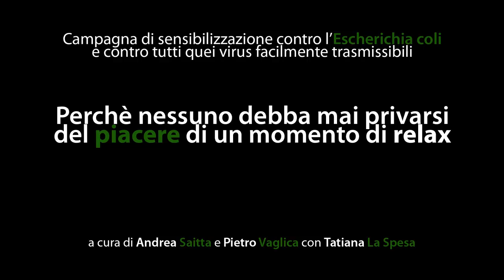ATTENZIONE AL CETRIOLO ovvero tutto quello che avreste voluto chiedere sull'ecoli...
... ma non avete mai osato chiedere!!!

Perchè nessuno debba mai privarsi del piacere di un momento di relax...
una campagna di sensibilizzazione a cura di Andrea Saitta e Pietro Vaglica

con la gradevole partecipazione di TATIANA LA SPESA...